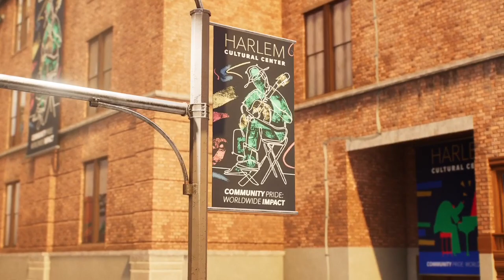FUNKY / Spider-Man 2 Walkthrough Gameplay (No Commentary)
PS5 Spider-Man 2 (Marvel's Spider-Man 2) Walkthrough Gameplay Part 1 includes a Review and Full Gameplay Story Mission 1 for PlayStation 5 (PS5).

DESCRIPTION